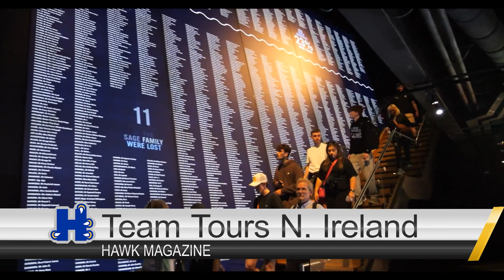HAWK MAGAZINE S2E2| Football /Fußball episode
Welcome to Hawk Magazine, a program that covers  @hilbertcollegeathletics994   teams, along with their stories of victory and struggle. We're looking for students to get involved in creating these programs as well as videotaping games and being on-air talent for these video programs.